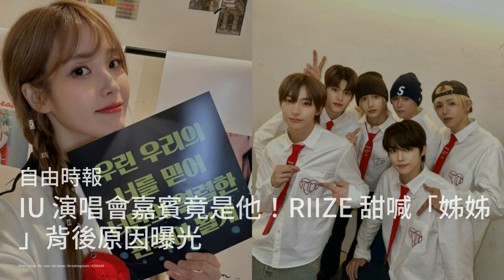汤洛雯举家快闪游日竟卖甩新婚老公？ 网民羡慕马国明赚钱老婆享福；婚后事丨TVB黄金绿叶罕有登场！演艺学院导师功架极深竟被年轻演员白眼；何沛珈演争仔戏Cut机揽住刘佩玥喊 绯闻男友阮浩棕提早5小时到